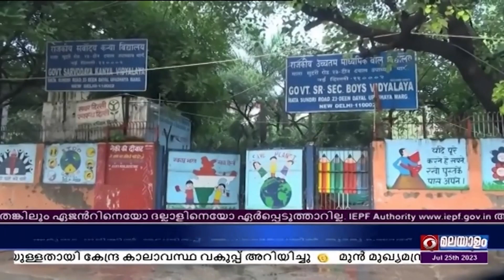രാജ്യത്ത് വിവിധയിടങ്ങളിൽ അതിശക്തമായ മഴ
ഗുജറാത്ത്, മഹാരാഷ്ട്ര, ഗോവ, കർണ്ണാടകയിലെ തീരപ്രദേശങ്ങൾ എന്നിവിടങ്ങളിൽ, കനത്തതും അതിതീവ്ര മഴയ്ക്കും സാധ്യത